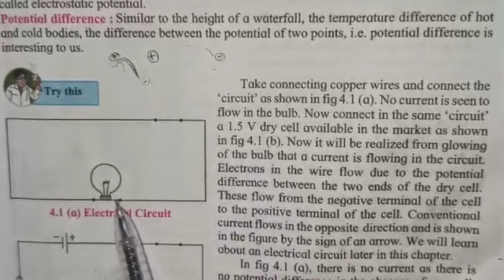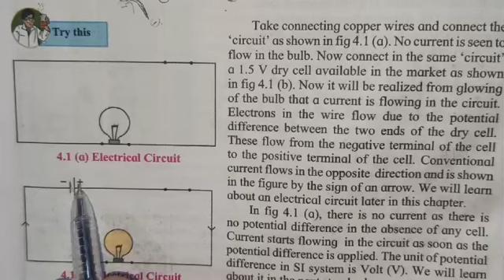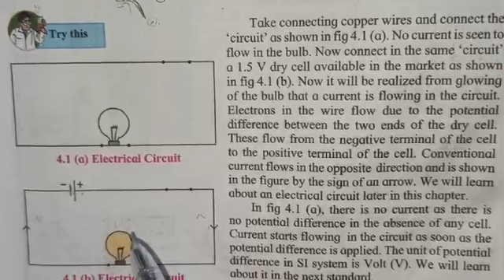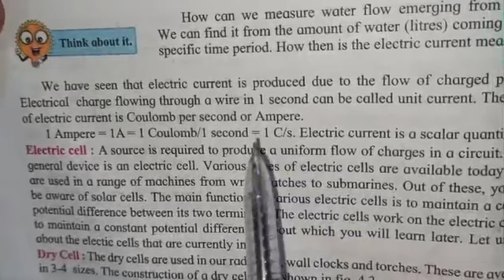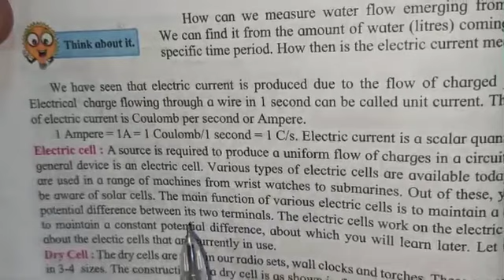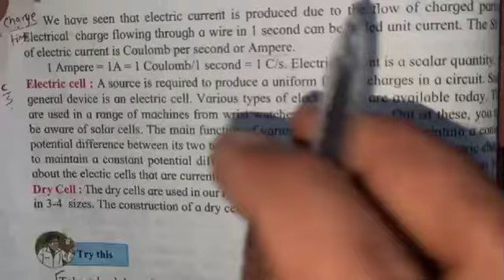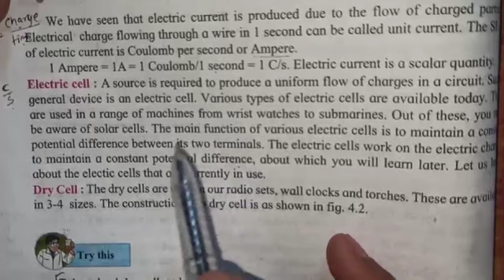General science standard 8 chapter 4. Current electricity and magnetism | part 2